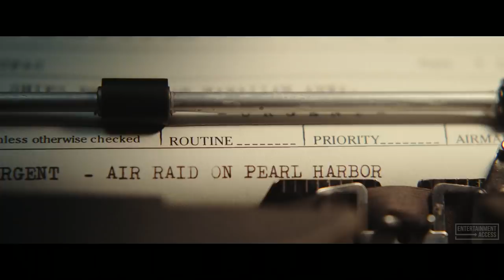MIDWAY Trailer (2019)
Watch the official trailer for Midway, an action movie starring Patrick Wilson, Woody Harrelson and Luke Evans. In theaters November 8, 2019.

MIDWAY centers on the Battle of Midway, a clash between the American fleet and the Imperial Japanese Navy which marked a pivotal turning point in the Pacific Theater during WWII. The film, based on the real-life events of this heroic feat, tells the story of the leaders and soldiers who used their instincts, fortitude and bravery to overcome the odds.